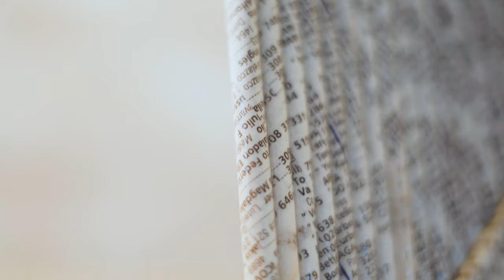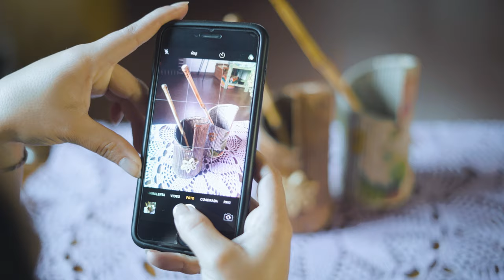Artesanías y Manualidades // Mini Serie de Grandes Historias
Edelma Lucas es una mujer emprendedora uruguaya que se dedica a realizar artesanías y manualidades mediante el reciclaje, elementos de la naturaleza y la renovación de objetos en desuso.

Se trata del Primer Episodio de la Mini Serie de Grandes Historias, cuyos próximos capítulos con más mujeres emprendedoras iré compartiendo a lo largo de los siguientes meses.

Serenity --- Adrian Walther (SOUNDSTRIPE)

KIT de VÍDEO:

- Filtro HOYA ND Variable
- Tubos Macro VELLO
- Slider Cam de Carbono 60cm
- Zhiyun Crane 2
- Nest NT-767 de Vídeo
- Kit Luz Contínua Softbox
- Redhead Led Kit

KIT de SONIDO:

- Rode NTG2
- ZOOM H4N
- Shure SRH440